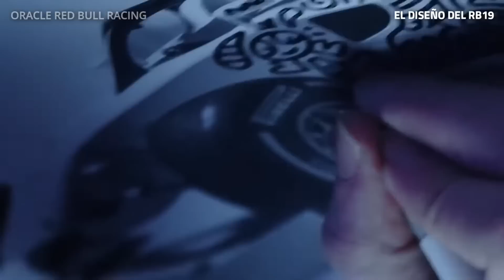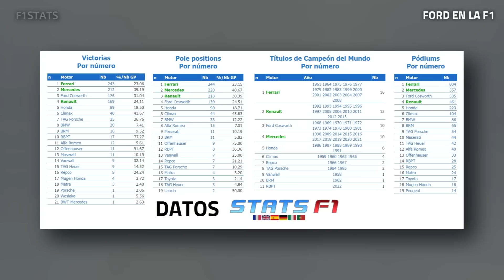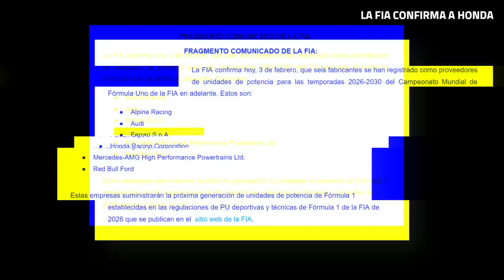RED BULL FIRMÓ con FORD para 2026 y REVELA el DISEÑO CONTINUISTA del RB19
El secreto a voces se hizo oficial con Red Bull y Ford confirmando su alianza para la próxima era de las unidades de potencia de F1. En el lanzamiento del diseño del nuevo RB19, los austriacos oficializaron la unión con la gigantesca compañía estadounidense, que regresará a la categoría tras más de 20 años de ausencia.

00:00 Intro
00:25 La presentación del RB19 y su diseño
02:51 El acuerdo Red Bull-Ford para 2026
05:40 La historia de Ford en la F1
08:09 La FIA confirma a Honda para 2026